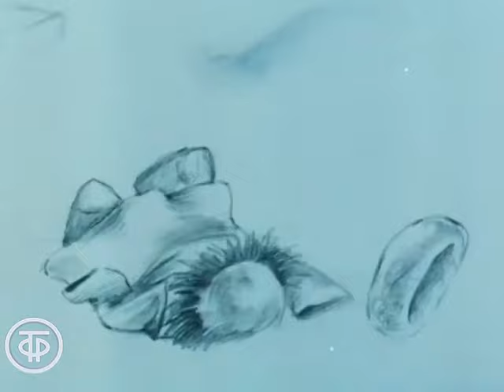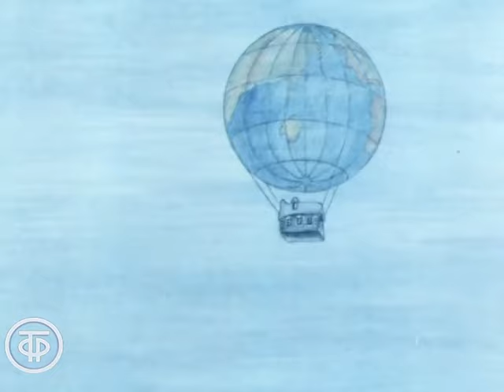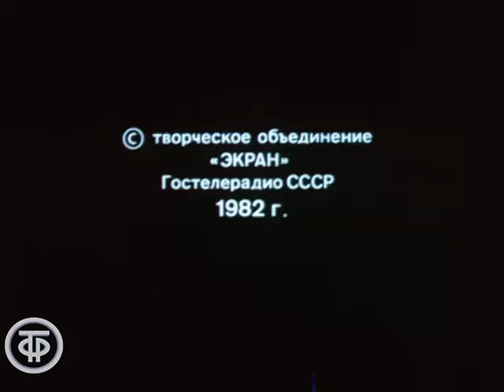Филипок. Мультфильм по мотивам одноименного рассказа Льва Толстого (1982)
Филипок. Мультфильм по мотивам одноименного рассказа Льва Толстого

Рисованный мультипликационный фильм по мотивам одноименного рассказа Льва Николаевича Толстого. О том, как маленький Филипок очень хотел учиться в школе.

Автор сценария - Вадим
Режиссер - Розалия
Оператор - Владимир
Композитор - Евгений
Художник - Геннадий
Художник - Татьяна
Текст читал - Борис